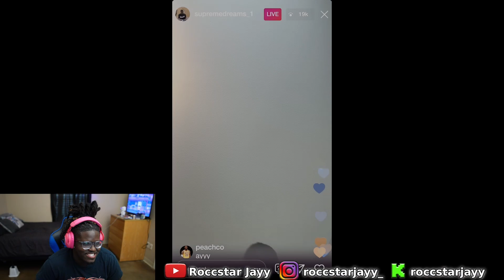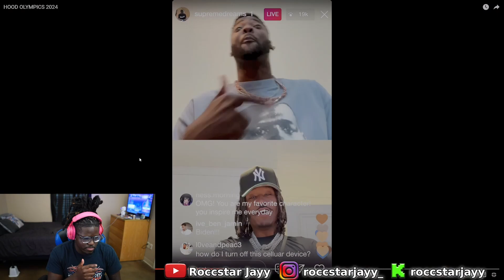RDC Hood Olympics 2024 Ft Duke Dennis | Reaction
In this video I am reacting to hood Olympics by RDC World and Mark Phillips and they didn't dissapoint this year. They had Duke Dennis join this year (I'm only saying this to find the right audience lmao) but thank you for tuning in and let me know if you want to see me react to more content from RDC World and make sure to follow my socials that you see on screen I really appreciate it.